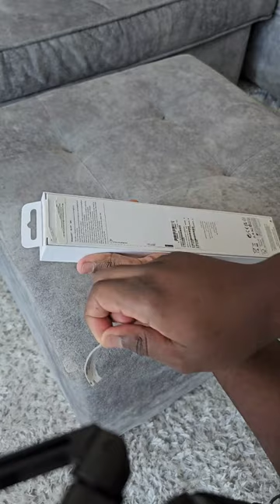Unboxing my Silver Galaxy Watch6 Classic 47mm 🔥 ⌚galaxywatch6classic